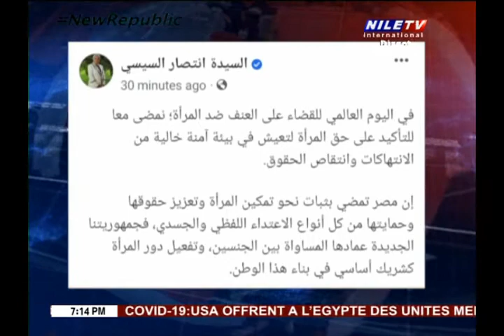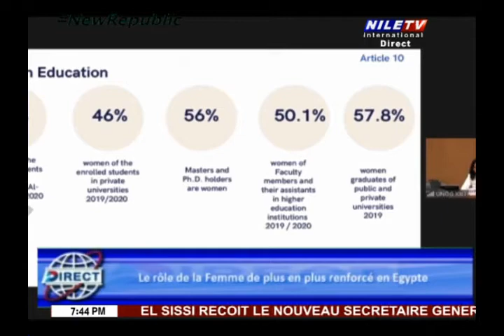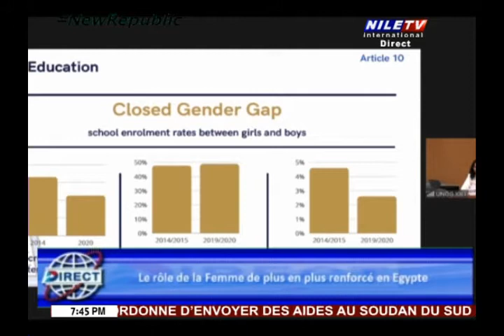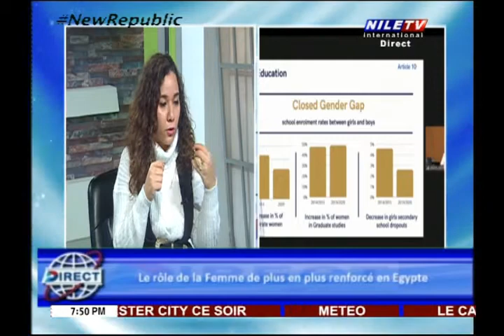Direct 7 12 2021 Dorine Habib